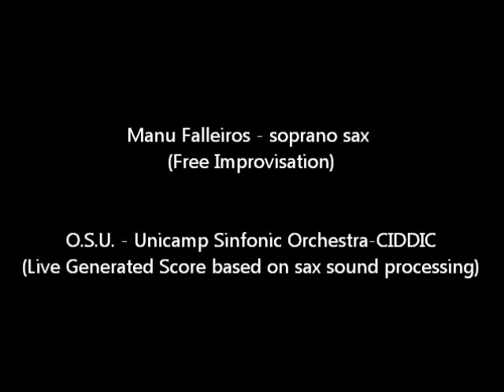S.O.M. - Self Organized Music - 1º Strings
Live Generated Score based on sax sound processing
Self  Organized Music by Tuti Fornari NICS/Unicamp
Manu Falleiros - soprano sax  (Free Improvisation)
O.S.U. - Unicamp Sinfonic Orchestra-CIDDIC

AGO/2012